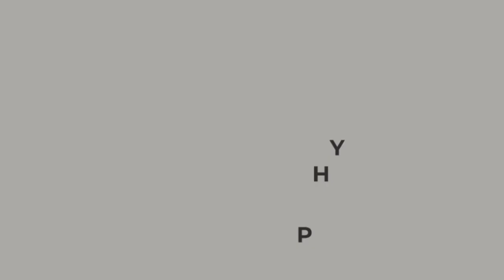How to Balance Work and Landscape Photography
It's tricky knowing how much time to give your photography - are you doing enough to improve? We found out how one professional made the change.